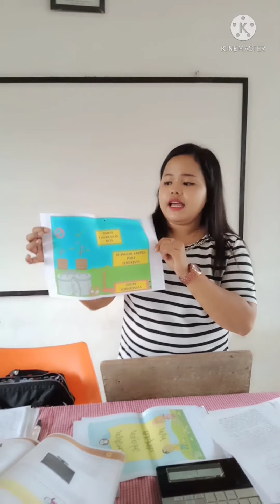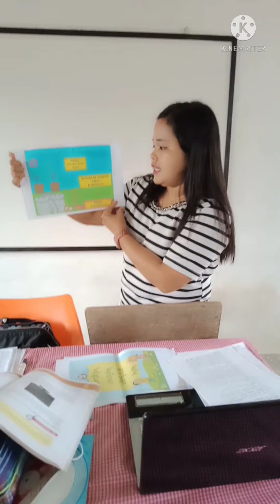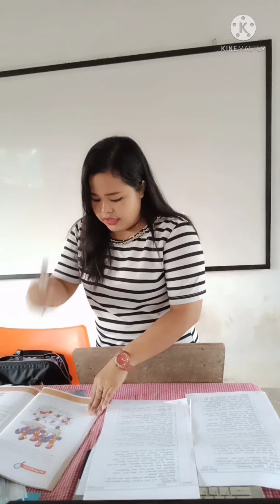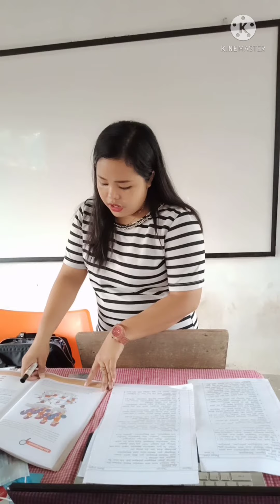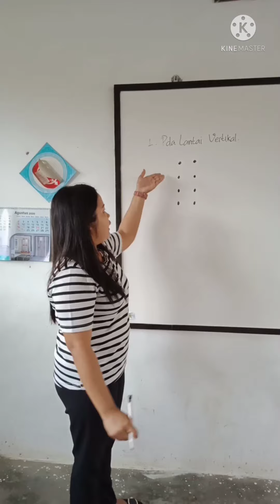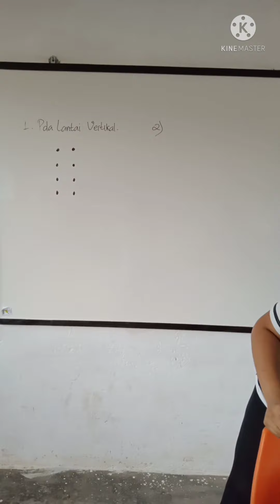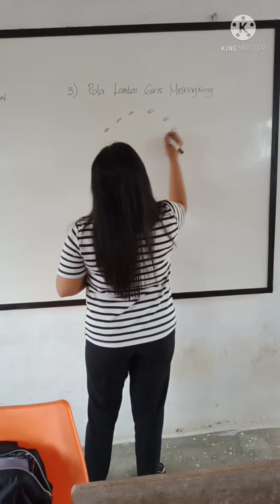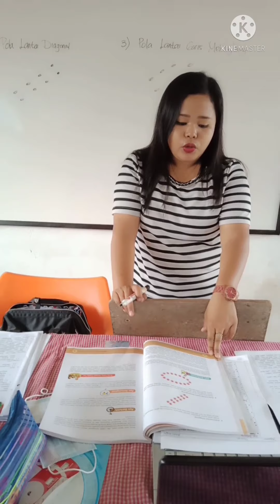Simulasi Praktikum Pembelajaran Terpadu di SD